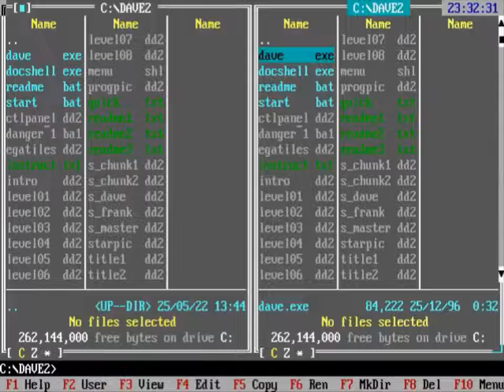Dangerous Dave Haunted Mansion With Music and proper SFX preview